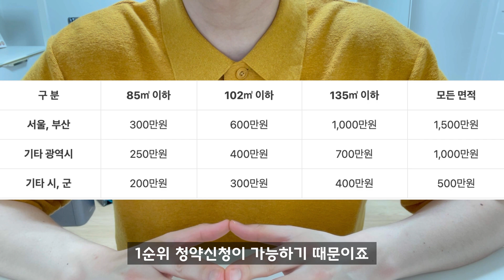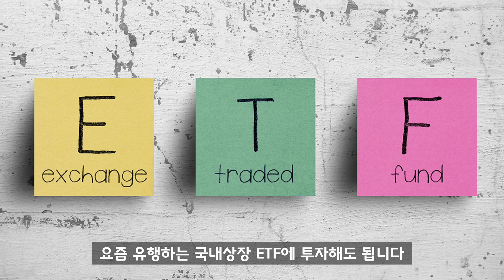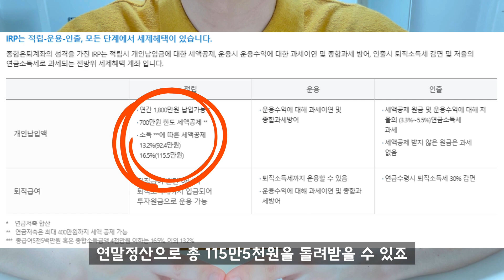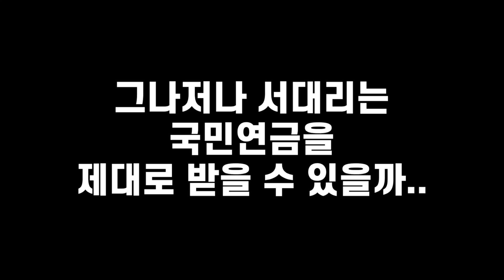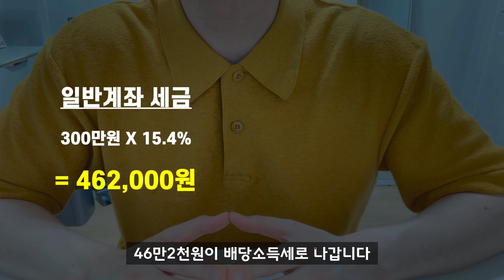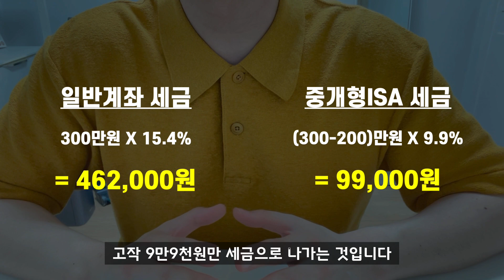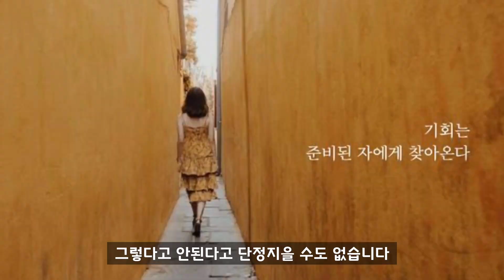직장인이라면 무조건 만드는게 이득인 4가지 금융계좌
직장인이 자본주의 세상에서 살아남기 위해서 무조건 개설해서 가지고 있는 것이 이득인 계좌 4가지를 소개합니다.

영상에서 소개하는 4개 계좌 중에서 현재 본인이 보유하고 있지 않은 계좌가 있다면 무조건 계좌개설부터 하시기 바랍니다.

이제 막 취업한 사회초년생부터, 해탈한 부장님까지.. 직급 가릴 것 없이 이용하면 무조건 도움되는 계좌들이니 재테크에 관심있는 분들은 영상 끝까지 시청해주세요^^